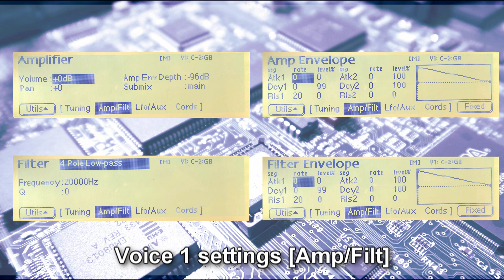E-MU Ultra Sampler - Tutorial #8 - Chip sound 1 (Hardware Sampler)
All presets I made on E-MU E4XT Ultra (EOS 4.70). E4XT sequenced from DAW (midi edition and midi automation). After the recording was used lightweight compression. Please use 360p or higher for better sound quality.

Source sample: (0:00​)

Example #1: (0:03​)
Tutorial #1: (0:07)